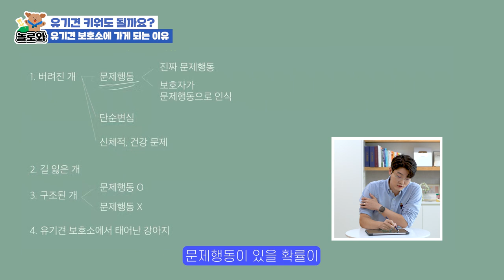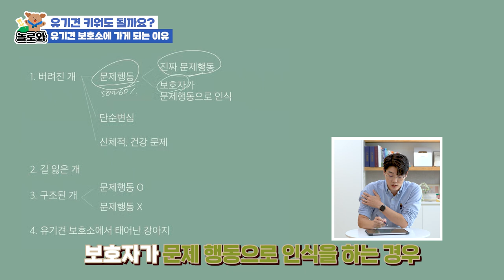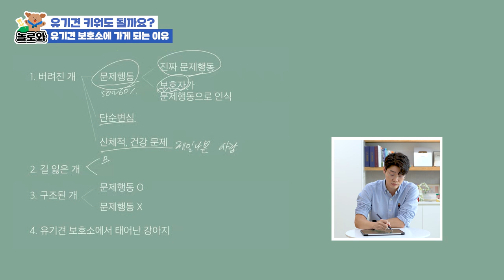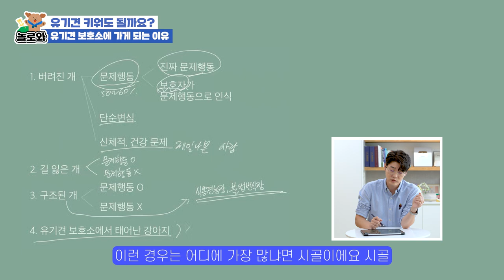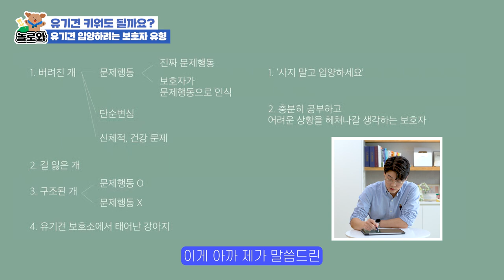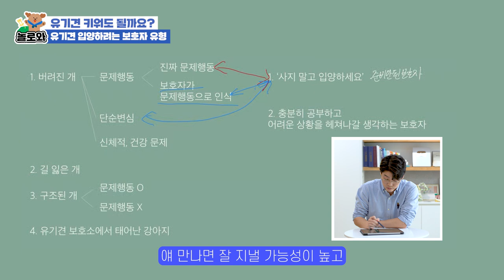유기견 입양, 정말 추천하지 않나요? | 설채현 행동학 수의사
혹시 유기견 입양을 고려하고 계신다면
꼭 끝까지 영상 시청하셔서 행복한 반려생활 하세요💙